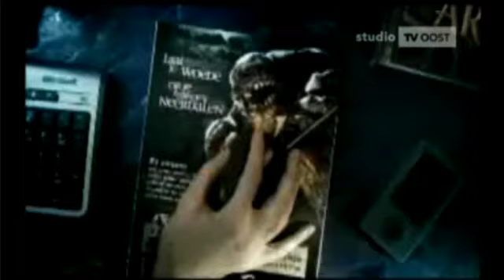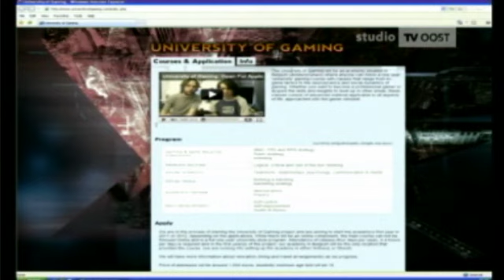University of Gaming - Reese interview (Subtitled)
Dries aka Rees aka Abraham gives an interview about the University of Gaming on a Belgium TV station (TV Oost).

Press CC for English subtitles.